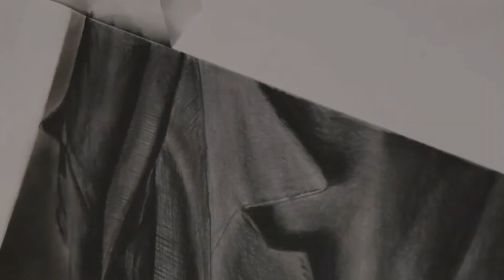Man face sketch || step by step drawing tutorial ||drawing, sketching, panting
Hello my name is anurag my channel name is pencil boy by anurag this channel will show only art related videos like pencil sketch and watercolorThrough this channel, people who are interested in art will get help and all these videos will be shown through shorts and drawing tutorial  videos.Help me so that my morale can increase and like all my videos connected to my channel
This is original wok not copyright